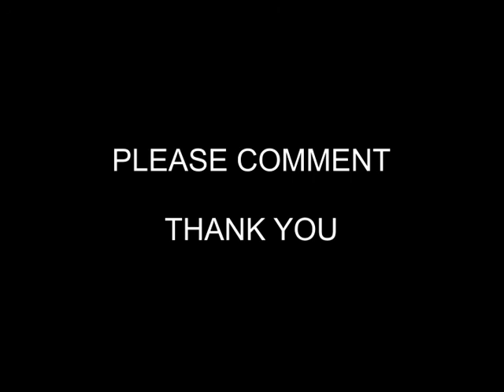Eye replacement test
I did Video copilots eye replacement tutorial by Andrew Kramer using my own footage. I did the blank eye (Like the one on the tutorial) and then I replaced that eye with a smiley face. It turned out great. Please comment.